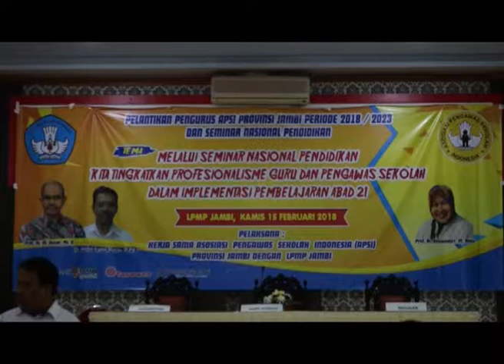ZAINAL ABIDIN BERI MOTIVASI GURU DAN KEPALA SEKOLAH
TOKOH MASYARAKAT JAMBI / YANG JUGA ANGGOTA DPRD PROVINSI JAMBI ZAINAL ABIDIN / MENGHADIRI ACARA SEMINAR DAN PELANTIKAN PENGURUS ASOSIASI PENGAWAS SEKOLAH INDONESIA PROVINSI JAMBI  DALAM KEGIATAN INI  ZAINAL MEMBERIKAN APRESIASI UMROH KEPADA GURU YANG BERJASA MEMBANGUN PROVINSI JAMBI